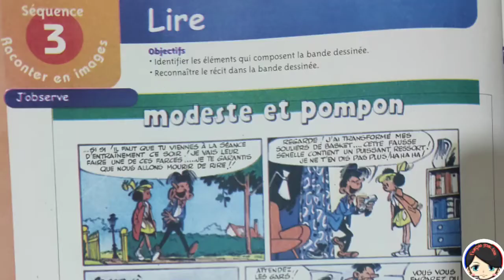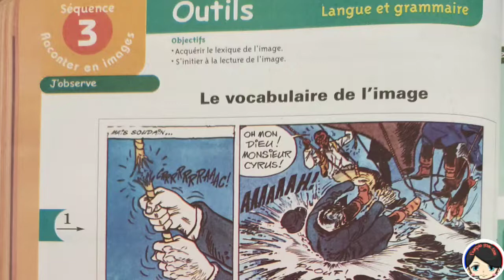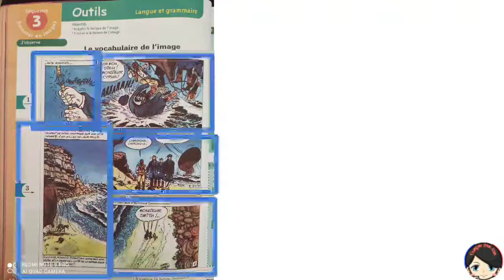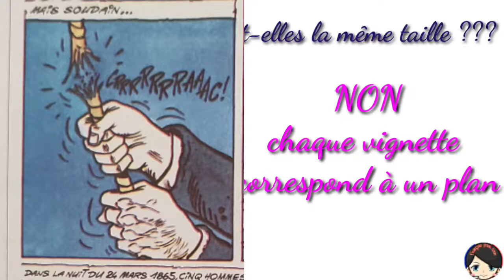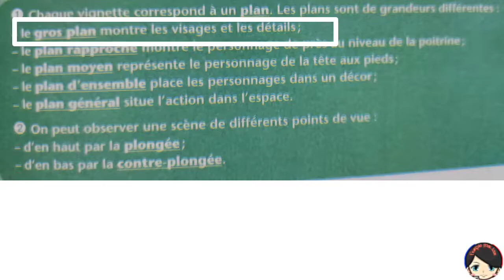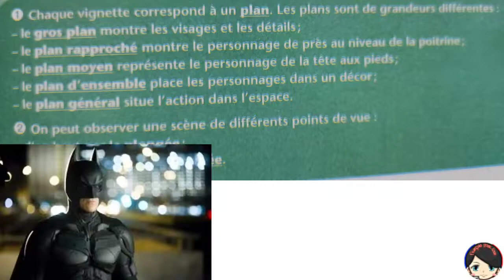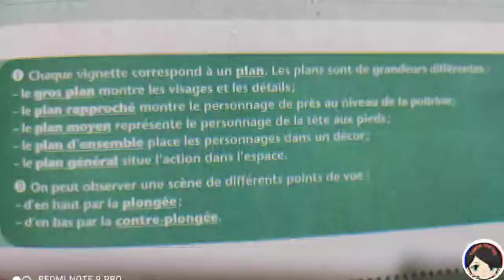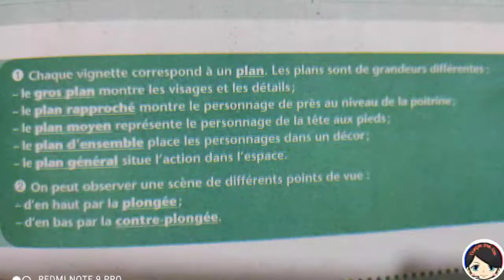le vocabulaire de l'image